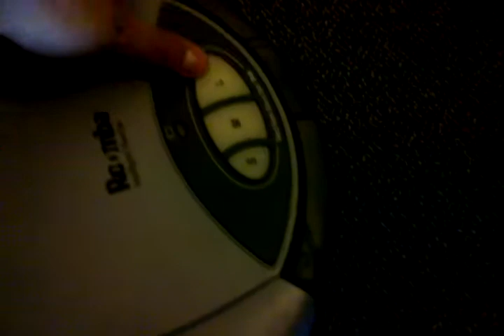Second Hand Roomba's First Run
I purchased an original Roomba at a thrift store for 20 dollars. It was on a shelf with random kitchen appliances: toasters, blenders, and a very sad, lonely waffle maker. I bought it untested hoping that my money was spent well. Although the brushes were gunked up with hair and dirt, the rest of the robot was very clean and surprisingly new. It seems the person who owned it used it a couple of times and when the battery ran down they decided to donate it along with their other things. After forum reading, I found the Roomba battery dies if you don't use it constantly. A new battery was 70 bucks on iRobots site, but on Amazon (I'm an Amazon Prime member) it cost 35 dollars. The battery arrived today, fully charged. This is the first run.